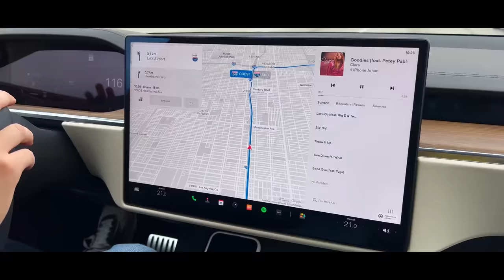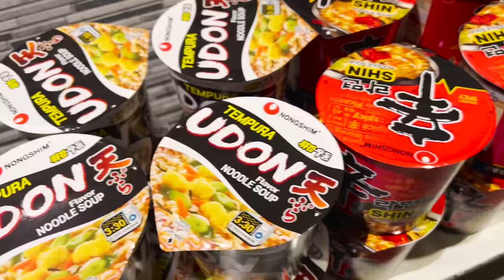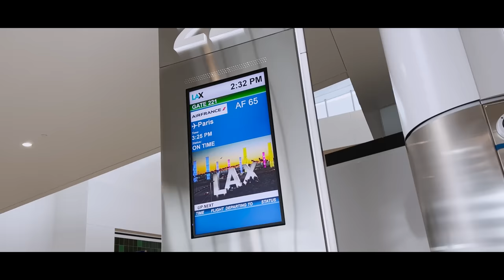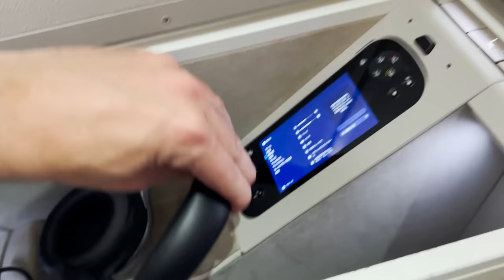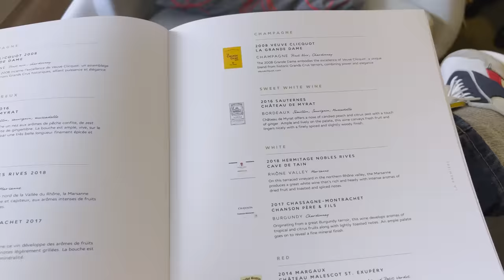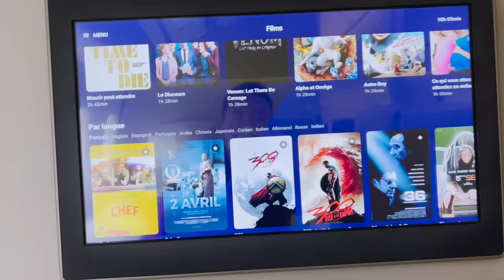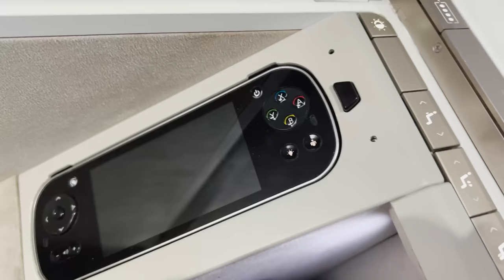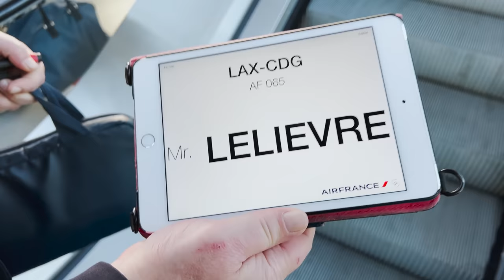Le Nouveau Siège d'Avion à 16 000€ ! (le meilleur vol de ma vie - Première Classe)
● INFORMATION ●

► Vidéo montée par Maxime GUIGRA.

● ME SUIVRE ●